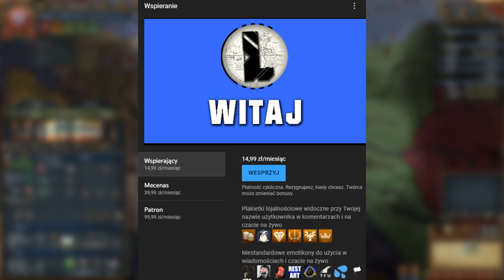CO GDYBY IMPERIUM SŁOWIAŃSKIE NAJECHAŁO POLSKĘ? EU4 PL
OPIS
AVE. Rozpoczynam kampanie w Europa Universalis 4 PL.  W tej rozgrywce w EU4 Polska zagram pod idea build skupiający się ekspansji i nawracaniu prowincji na religie słowiańską. Moim zadaniem w materiale z EU4 Poland Guide będę grał na modyfikacji AnteBellum. Ten mod do eu4 daje ciekawą alternatywę historyczna.
SPIS TREŚCI:
kiedyś go dodam :D